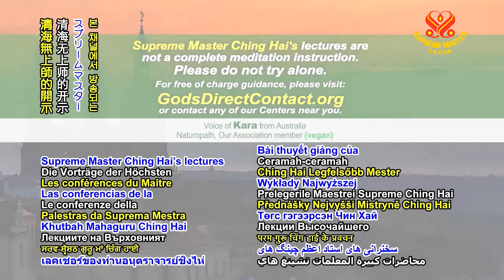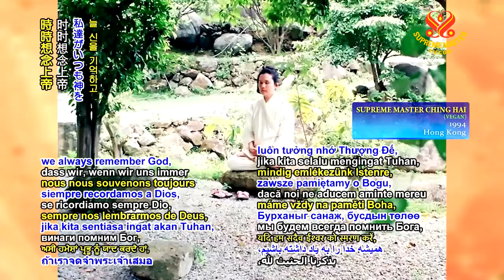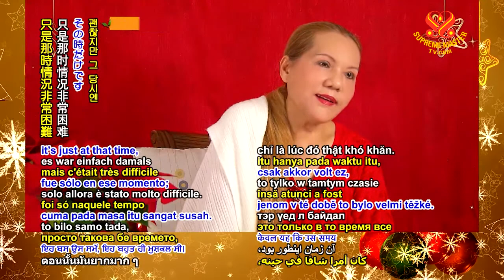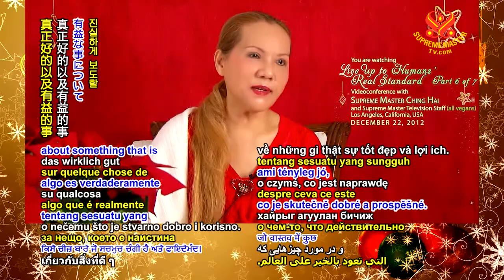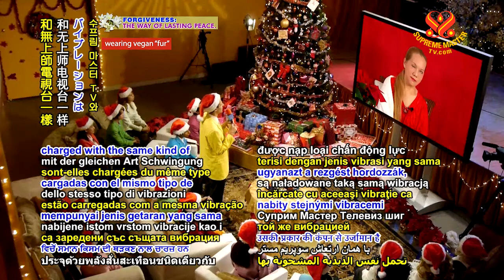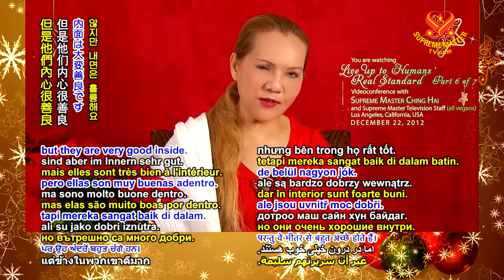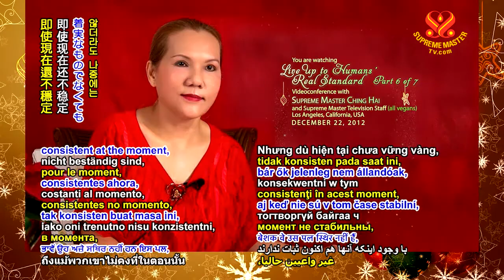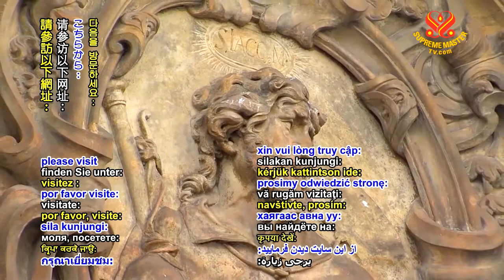Live Up to Humans' Real Standard #6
In ‘Loving the Silent Tears,’ its simple and deep message was not overshadowed by its evidently star-studded performers… kindness, compassion, generosity, love and spiritual evolvement through adversity is the lesson and thread woven. Supreme Master Ching Hai’s contributions to society have influenced people to convey Her message through art which then inspired the audience to give back as well. Her work has caused a never ending cycle of humanitarianism that will prove beneficial to this world’s future.